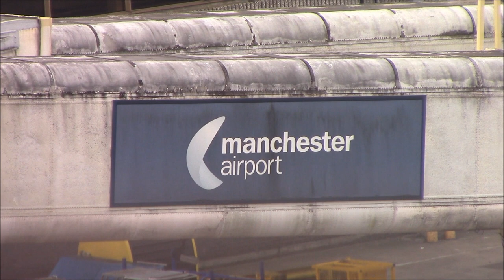(FHD) Plane Spotting At Manchester Airport (MAN / EGCC) 14/02/2023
Valentine's Day Edition
From the top of Terminal 1 Multi Storey Car Park.